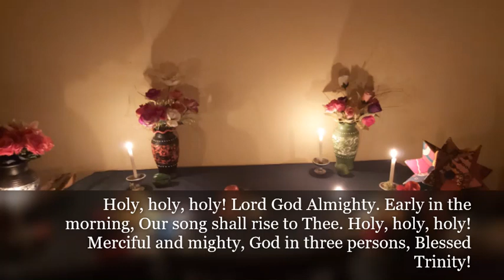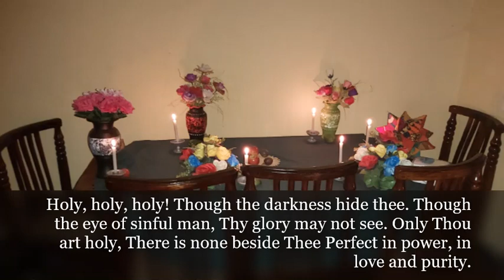Holy Holy Holy hymns with instrumental and lyrics (official) - Shalom